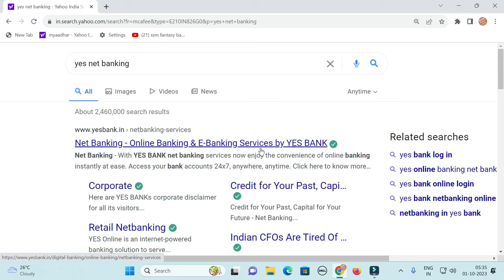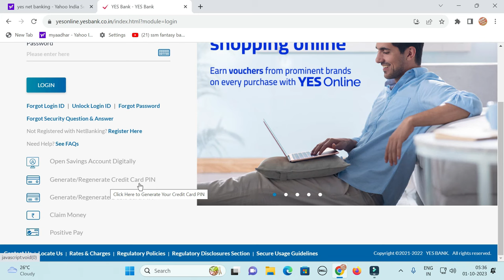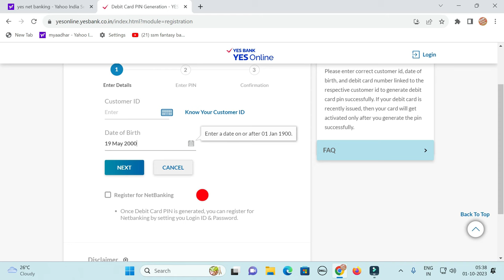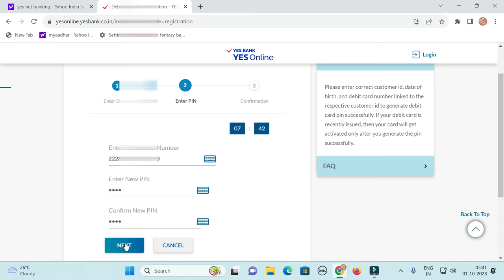Yes bank atm pin generate online 2024 || How to generate yes bank debit card pin || @SSM Smart Tech